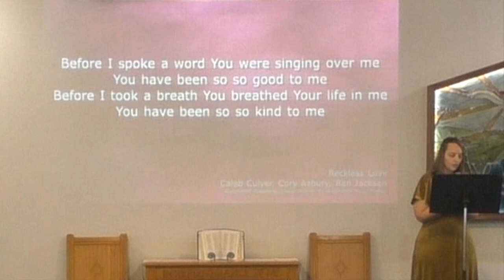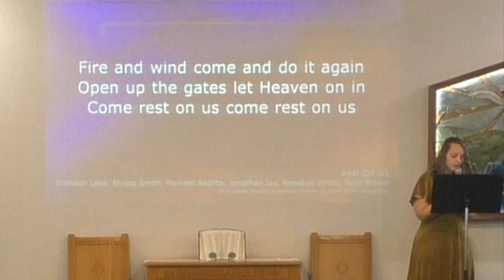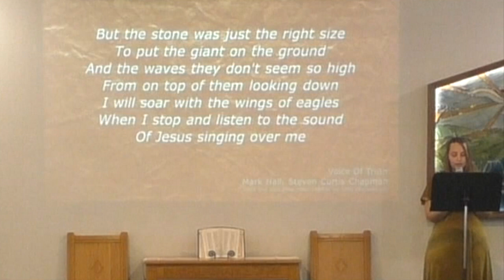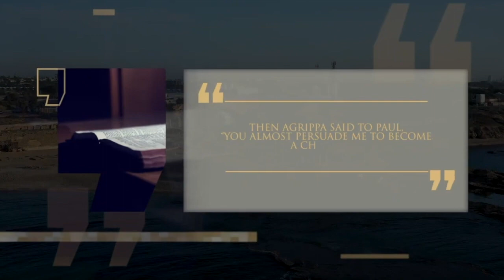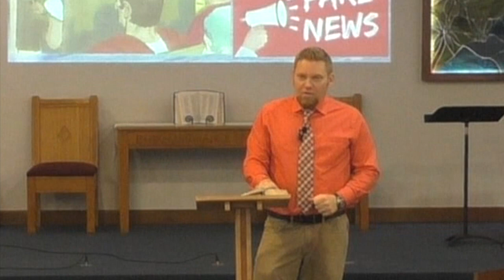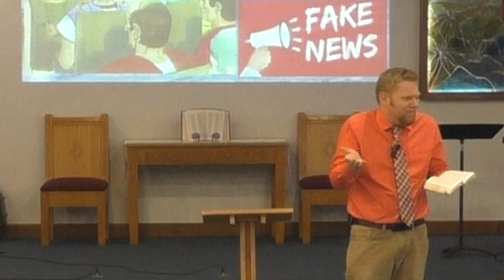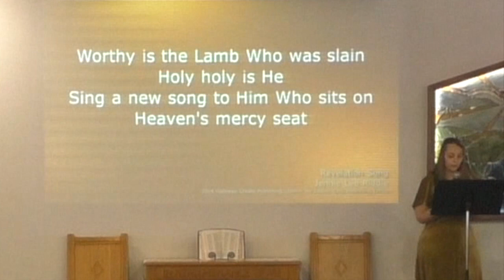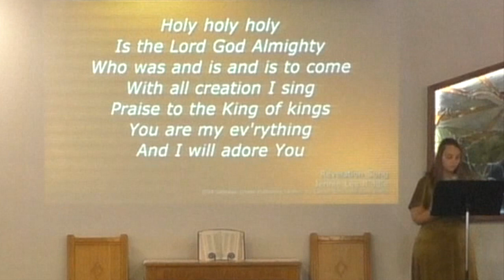2-18-24 Worship Service - Acts: Unstoppable Truth ✡️☪️☦️🕉️☯️☸️⁉️ (25:1–27)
17:12 - Acts message series - week 47. For more info & content, visit TroyView.com or Facebook.com/TroyView